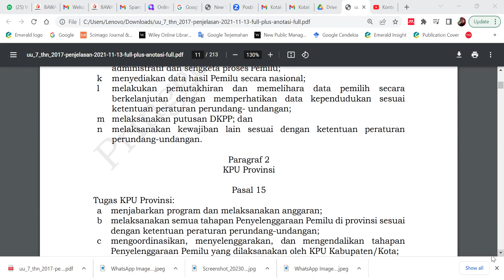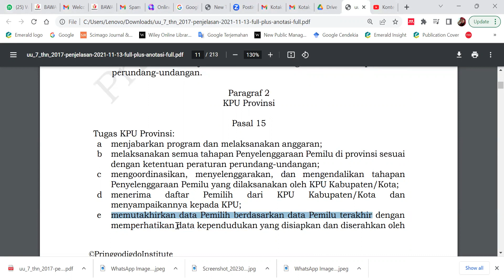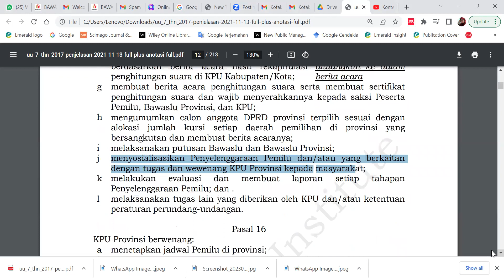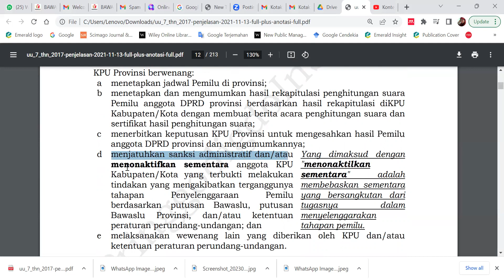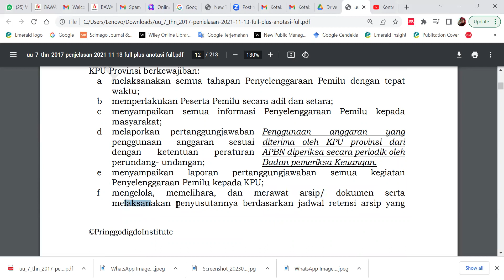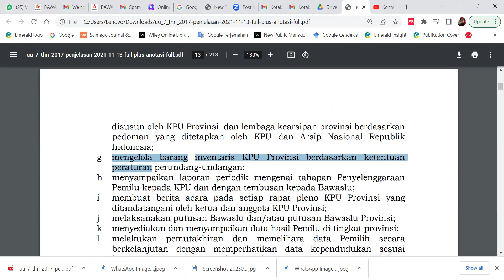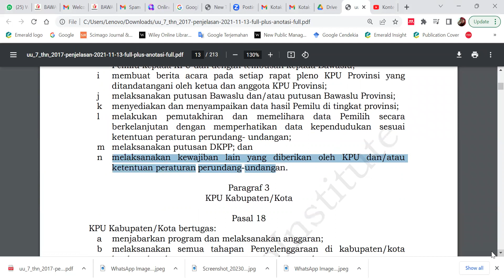Kumpulan soal Jawab CAT Seleksi KPU/Bawaslu Provinsi Kab./Kota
Kumpulan soal Jawab CAT Seleksi KPU/Bawaslu Provinsi Provinsi

UU 7/2017 tentang Pemilu
Tigas Kewajiban wewenang KPU Provinsi

Tau Gak Sich?

Yuk cari Tahu
Di